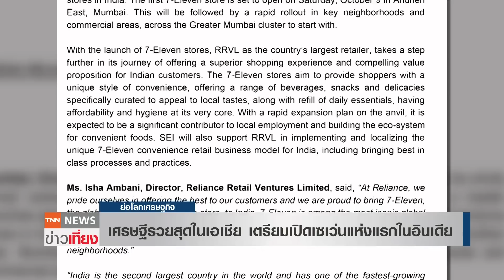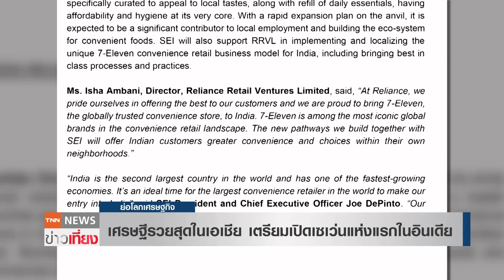เศรษฐีรวยสุดในเอเชีย เตรียมเปิดเซเว่นแห่งแรกในอินเดีย | ย่อโลกเศรษฐกิจ 8 ต.ค.64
Mukesh Ambani#มูเกซ อัมบานีมหาเศรษฐี อินเดีย เปิดร้านสะดวกซื้อ เซเว่น อีเลฟเว่น#7-11#เซเว่น-อีเลฟเว่น#7-ELEVEN
"มูเกซ อัมบานี" มหาเศรษฐีร่ำรวยสุดในอินเดียและเอเชีย เตรียมเปิดร้านสะดวกซื้อเซเว่น อีเลฟเว่น แห่งแรกในอินเดีย และเตรียมขยายสาขาไปทั่วประเทศ